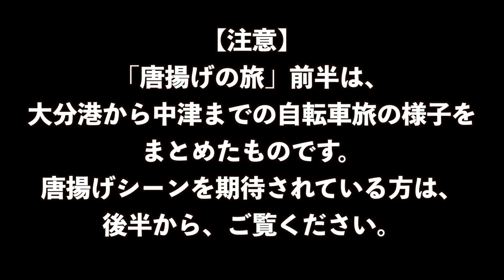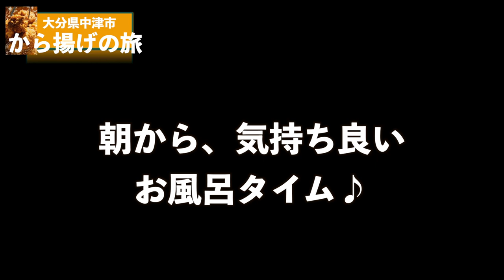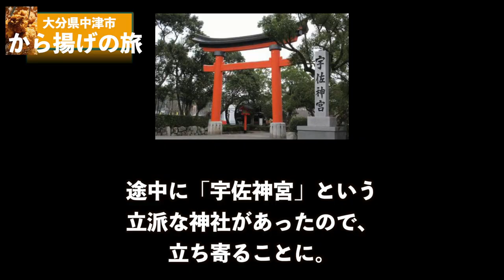大分県中津のから揚げを食べるために神戸から「さんふらわ」に乗船。600km移動してみた。（前半）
○zhiyun crane m2／ジンバル
○Manfrotto／ミニ三脚